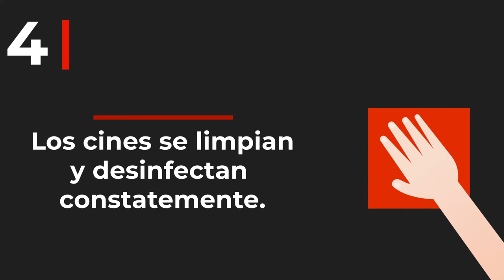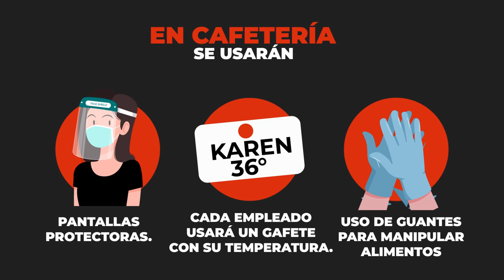En Unicines Te Cuidamos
Normas de Bioseguridad - Uncines